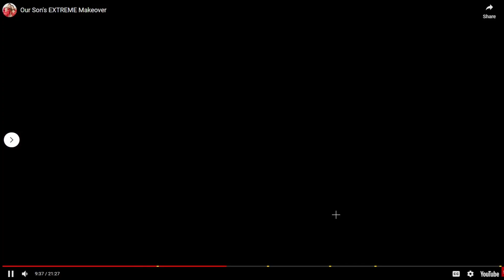Wait a minute... is that Dhar Mann!?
Lasagnas channel - @TH3R341Lasagna